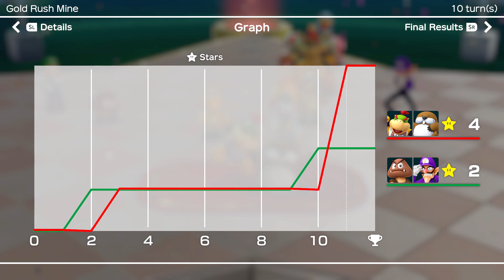Super Mario Party Partner Party #1814 Gold Rush Mine Bowser Jr & Monty Mole vs Goomba & Waluigi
Super Mario Party Partner Party Gold Rush Mine Bowser Jr & Monty Mole vs Goomba & Waluigi Master Difficulty Gameplay